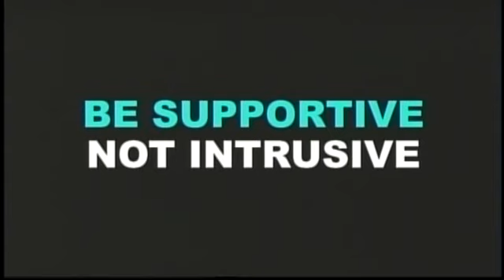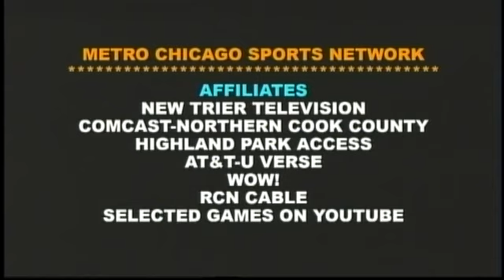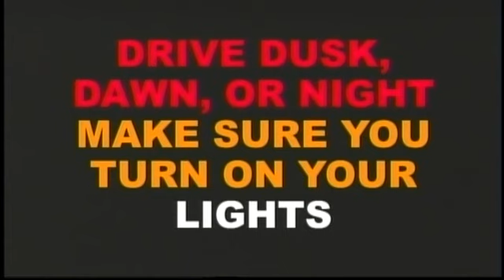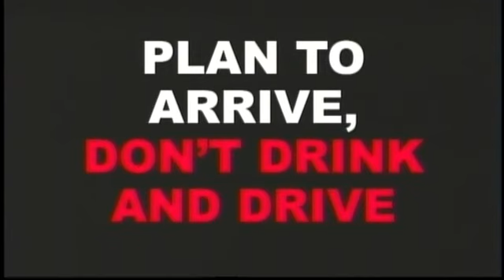Wilmette baseball v Morton Grove 07 13 17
Wilmette Waves and Morton Grove Mustangs open the 2017 Connie Mack League playoffs.